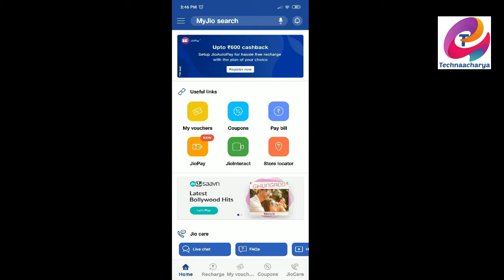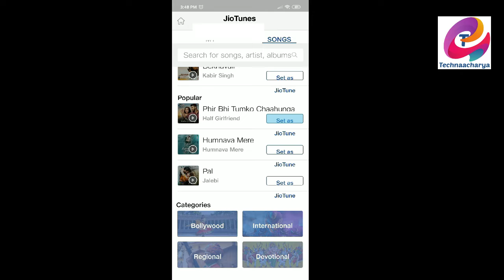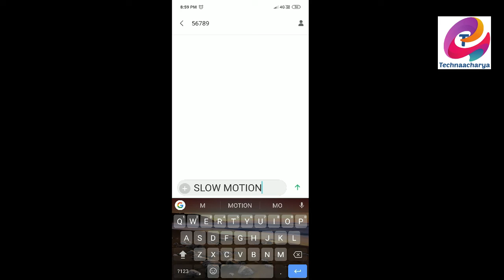3 Easy Ways to set Jio Tune || in Hindi || Any Android Mobile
Hi, friends in this video i am showing 3 easy ways to set jio tune.
The three ways are as follows-

1. Through My Jio App
 2. Through Jio Saavan
 3.  Through Messenger by messing to the 56789